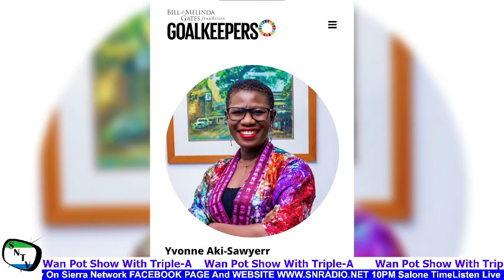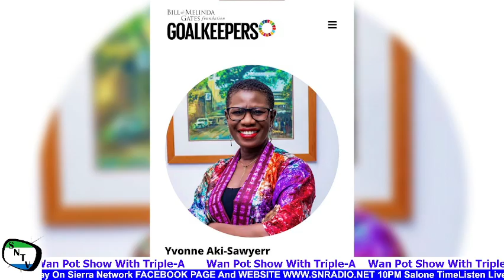President Bio In New York to Co-Chair 2022 Transforming Education Summit